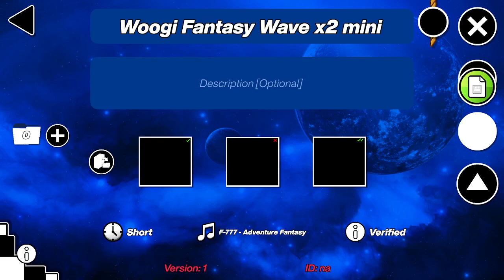This is what happens when you give me zbot (Day 13 of posting a video a day in June)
also happy birthday to my dad